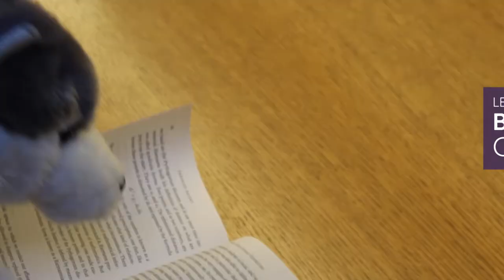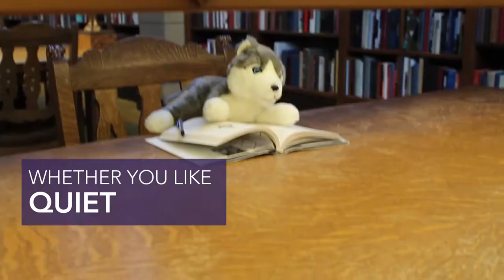The Daily's Guide to The Best UW Study Spots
Video produced by Joely Nelson
Article by Cameron Eldridge - Link to come.